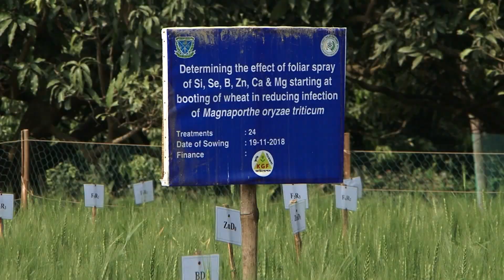সারাদেশে গমের ব্লাস্ট রোগ হলে কি ব্যবস্থা নিবেন | Gomer Blast Rog Ki | Dewan Siraj | Mati O Manush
সারাদেশে গমের ব্লাস্ট রোগ হলে কি ব্যবস্থা নিবেন
ব্লাস্ট রোগ থেকে গম রক্ষায় চলছে গবেষণা
গম গবেষণা কেন্দ্র, বাংলাদেশ কৃষি গবেষণা ইনস্টিটিউট |
ঠিকানা : দিনাজপুর, রাজশাহী, এবং নবাবগঞ্জ

Shara Desher Gomer Blast Rog
Bangladesh Agricultural Research Institute
Address : Dinajpur, Rajshahi, Nawabganj

গমের ক্ষতিকর ব্লাস্ট রোগের প্রতিকার খুজঁতে দিনাজপুর, রাজশাহী, এবং নবাবগঞ্জ শুরু হয়েছে গবেষণা কার্যক্রম । বাংলাদেশ কৃষি বিশ্ববিদ্যালয়, পরমানু গবেষনা ইন্সটিটিউট  যৌথভাবে এই গবেষনা কার্যক্রম চালাচ্ছে। গবেষণায় প্রাপ্ত ফলাফল, ব্লাস্ট রোগ প্রতিরোধে কার্যকর ভূমিকা রাখবে বলে মনে করছেন সংশ্লিস্টরা।